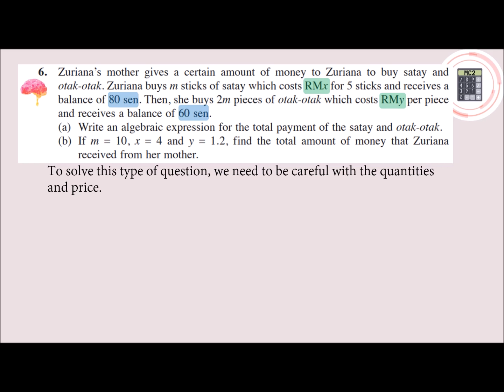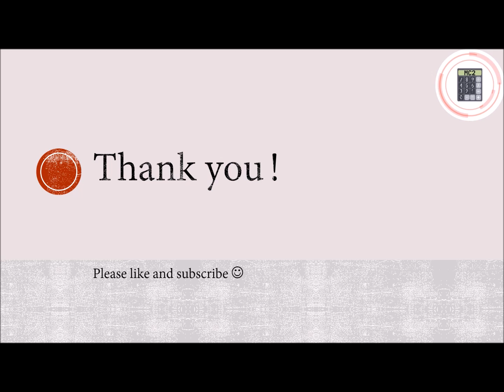Mathematics | Form 1 | Chapter 5 | Pg 119 Self Mastery Q6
This video explains about the idea and steps to solve HOTS question (KBAT) in Form 1 Mathematics Textbook (pg119) in Chinese.

0:00 Introduction
0:16 Understanding the Question
1:07 Solution for (a)
1:52 Solution for (b)
2:35 Ending